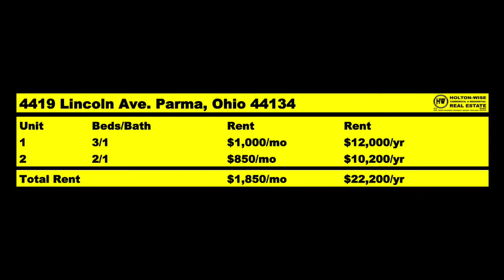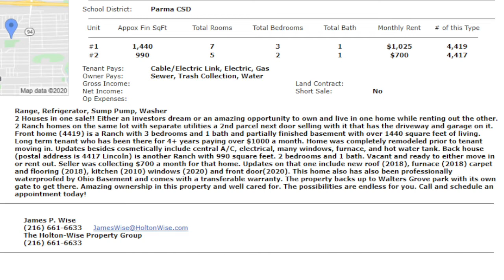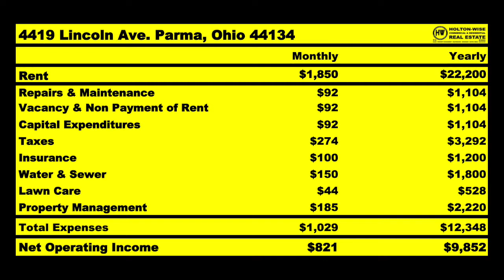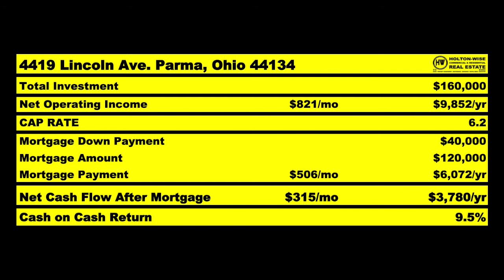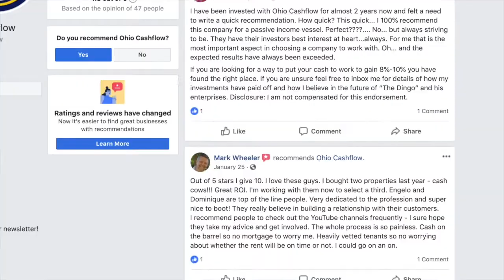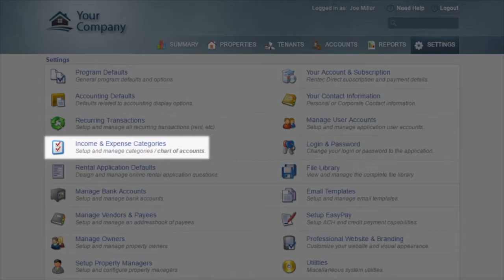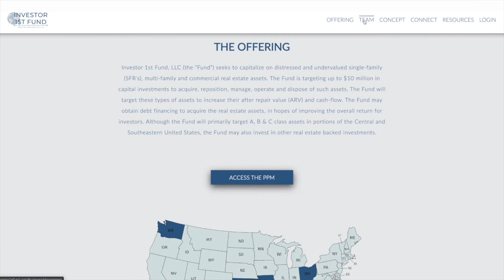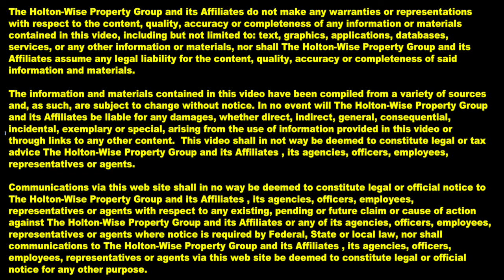Long Distance Landlord: Buy Real Estate From Anywhere | MLS Search & Analysis 233 - 4419 Lincoln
Live where you want and invest where the numbers make sense. In the 233rd episode of The MLS Search & Analysis Show James Wise is working with international real estate investors Steve & Natalie. Steve & Natalie have lived all over the world. Even though they are currently based in Mexico James is able to break down an investment plan that will allow them to invest in profitable rental property investments in some of the cheapest markets in the United States. This show is a must watch for any real estate investor thinking about long distance investing.

📺 HELPFUL RESOURCES